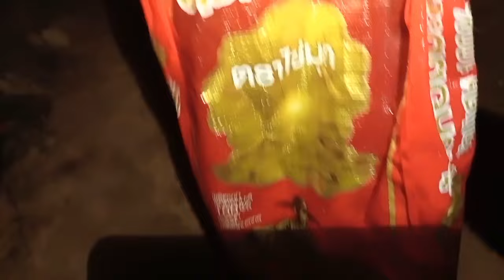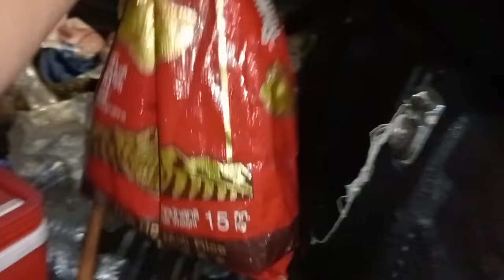ฝนตกฟ้าร้องออกหาจับอึ่งกระโดดอึ่งตาฝนตกแรงวันนี้เสียงอึ่งร้องมีทั้งอึ่งกระโดนอึ่งแม่แดงไข่เต็มท้อง